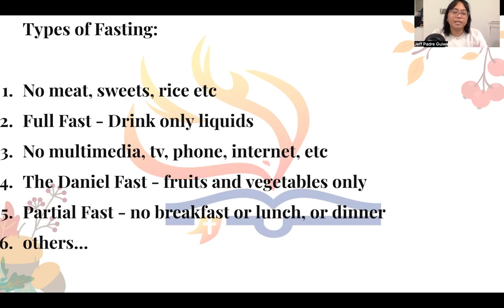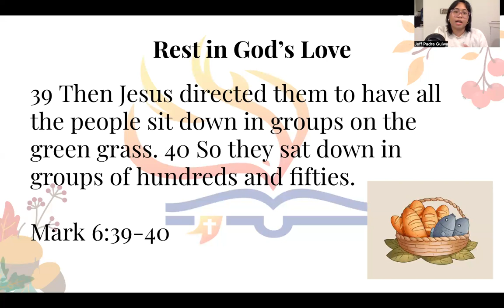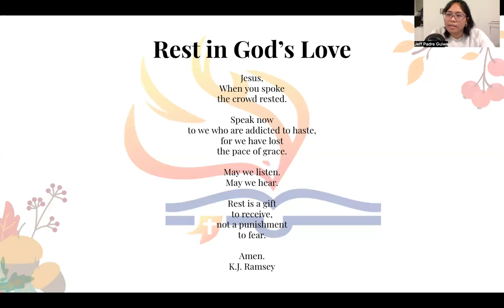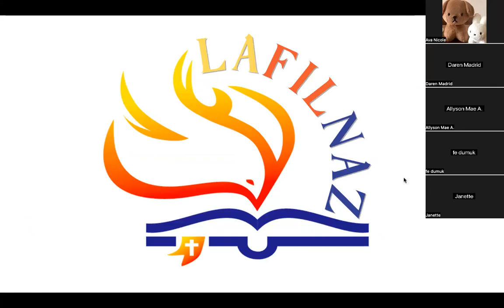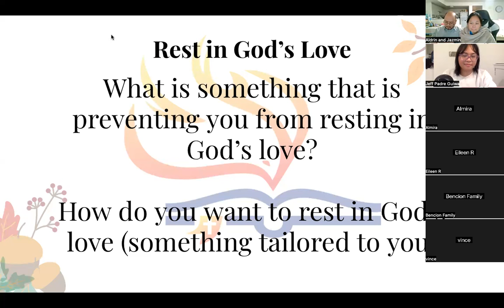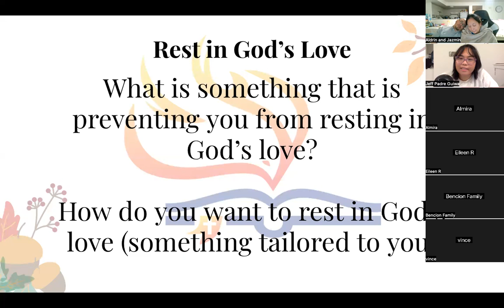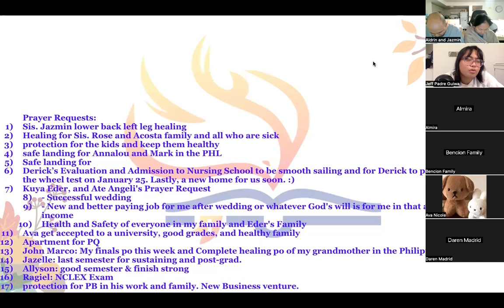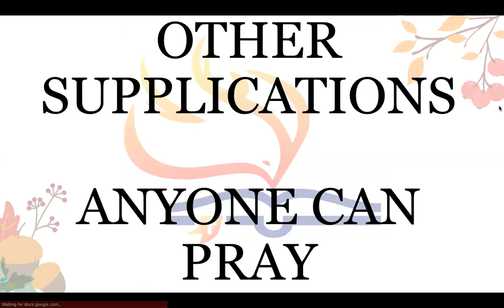1/8/24 DAY 1 OF ANNUAL PRAYER AND FASTING (Jeff Padre Guiwa)